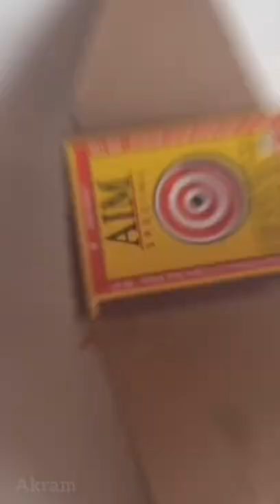How to make a Spiderman Web Shooter 🕸 with Matchbox